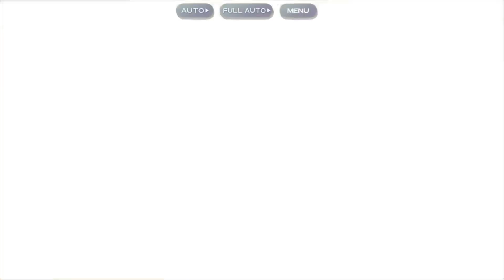A6 Flandre! (Touhou LostWord)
A6 Flan is pretty cool, all her attacks are smooth! And no, I’m not based xd. Have a nice day!